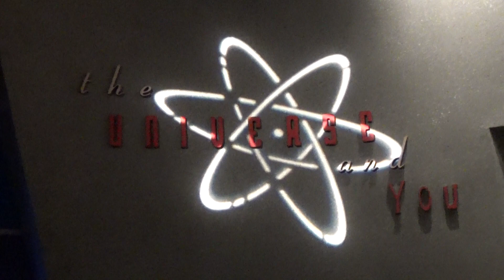Men In Black Alien Attack Pre Show & Queue - Universal Studios Florida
I did not know that they're was a full line of people in this queue but this is one of my favorite rides at Universal